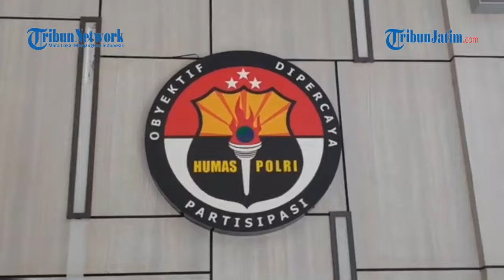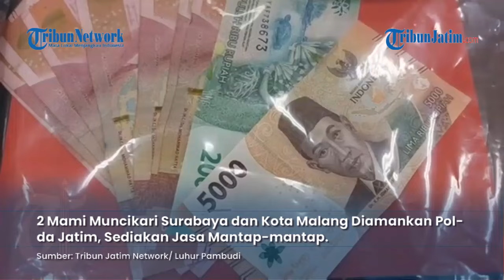SEDIAKAN JASA PLUS-PLUS, 2 Pemilik Karaoke Diamankan Polda Jatim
Editor Video: EDY

TRIBUNJATIM.COM, SURABAYA - Dua orang juragan pemilik tempat karaoke 'mami' muncikari yang menjajakan kemolekan tubuh para gadis pemandu lagunya di Kota Malang dan Kota Surabaya, ditangkap Anggota Subdit IV Renakta Ditreskrimum Polda Jatim.

Pertama, Tersangka wanita berinisial MO (30) warga Jember merupakan muncikari 'mami' di tempat hiburan malam karaoke kawasan Kecamatan Gubeng, Surabaya.

Penulis: Luhur Pambudi | Editor: Samsul Arifin